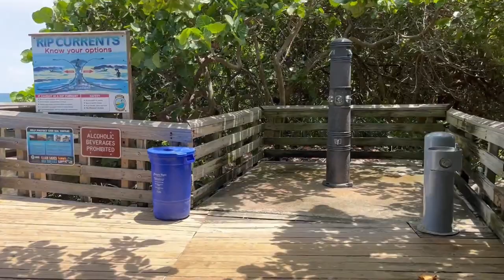Coj Poj Niam Mus Ua Si Nram Dej Hiav Txwv Lom Zem Heev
Family having fun at the Daytona Beach, Florida.